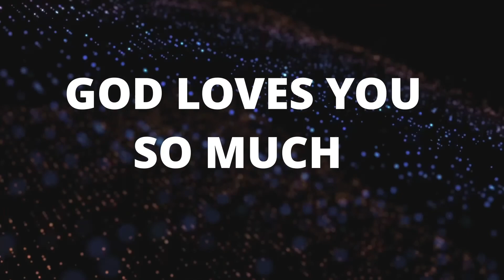You Got the Power part 1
A Dialogue for the youth